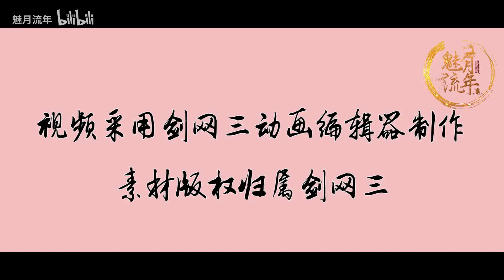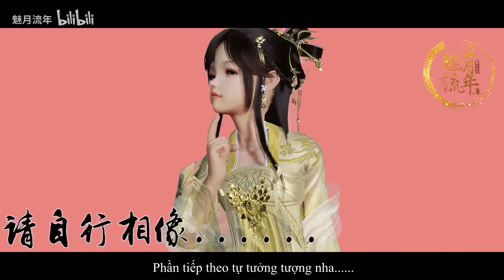[JX3/BL/Dương Hoa] Chiết chi - Phiên ngoại 1 (Đấu võ)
Tác giả: 魅月流年